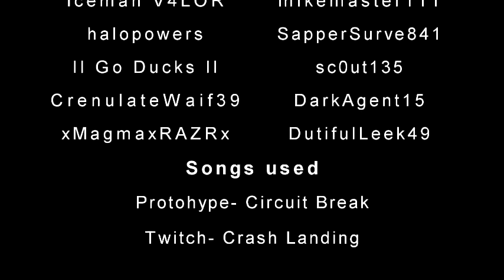Epic Halo 4 Montage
First Halo 4 montage in a while enjoy!